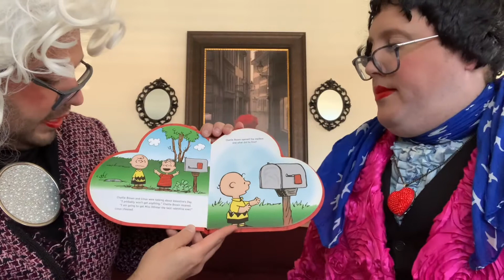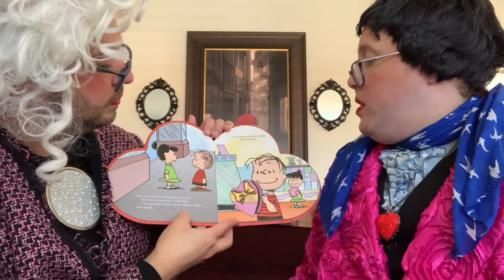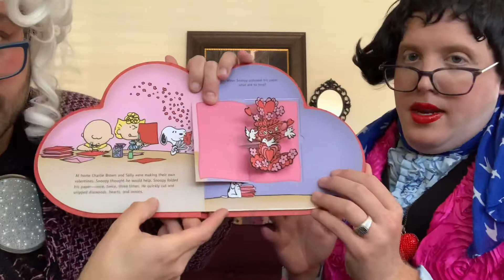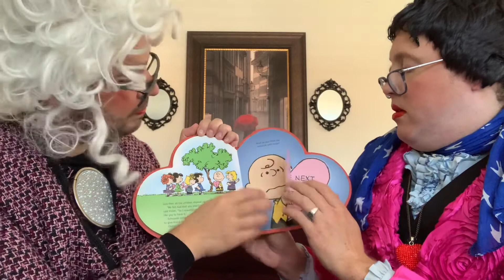Episode 52: Be My Valentine, Charlie Brown. By Charles M. Schultz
Art Adapted By Justin Thompson Pub. By Running Press Kids.